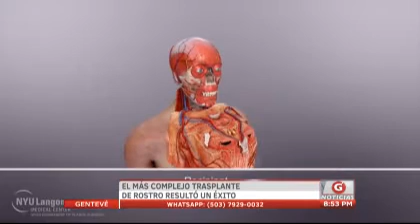Gentevé Noticias - El más complejo transplante de rostro fue un éxito